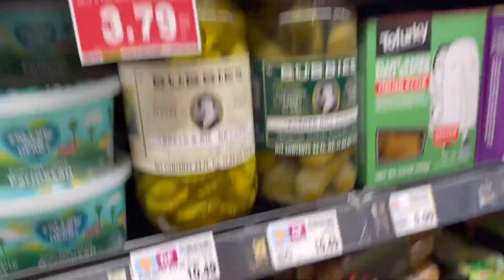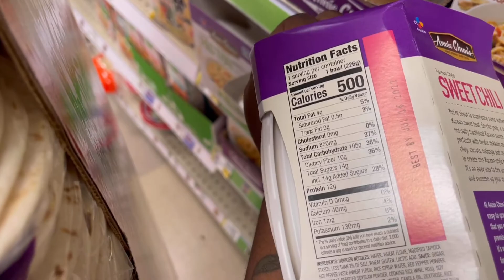Working on my flat a$$ | Vlogmas Day 7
Wasssssss POPPIN and Happy Holidays!!
It’s Vlogmaaaaaaaasssss Day 7! I skipped yesterday due to personal reasons. This was a quick big booty workout. I was trying out anytime fitness to see if I liked the gym but I didn’t.

Also, thank y’all so much for supporting me and loving me for me!

Goal: 2,000

Get FREE money by opening a chime account

We'll both earn $100 when you join Chime and receive a qualifying direct deposit!

Please continue to stay tuned because I’ll be putting out more videos to help us heal, be more confident with ourselves, love ourselves, and have the beautiful glow up from the inside out.